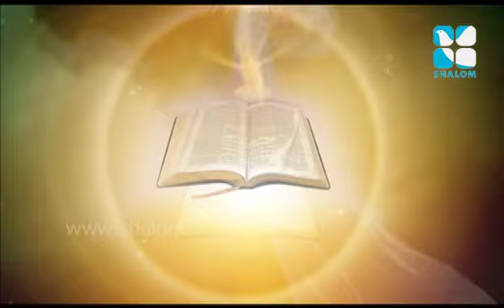Amaravakya maduravakya Epi:2- Br. Fathiraj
Shalom TV